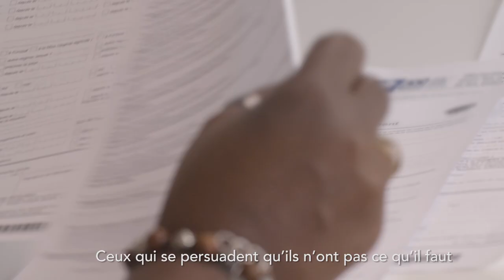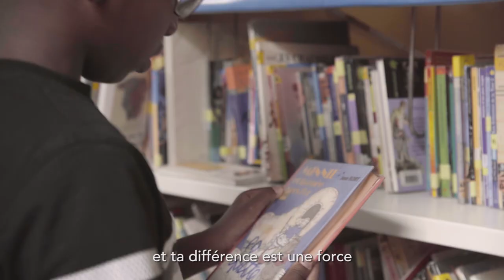Synergie Family en levée de fonds sur LITA.co !